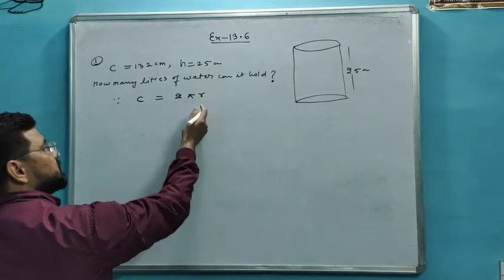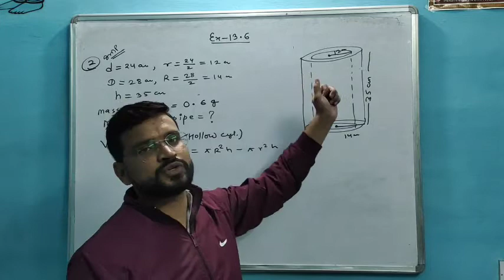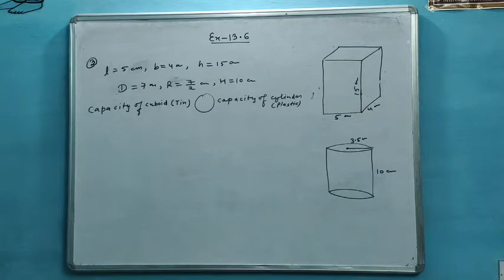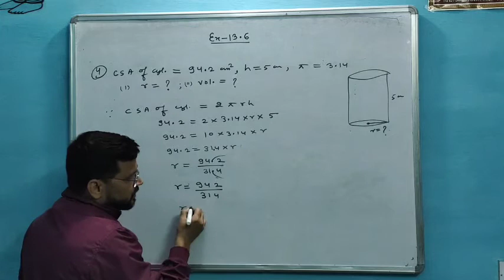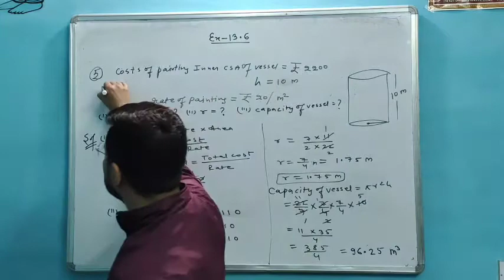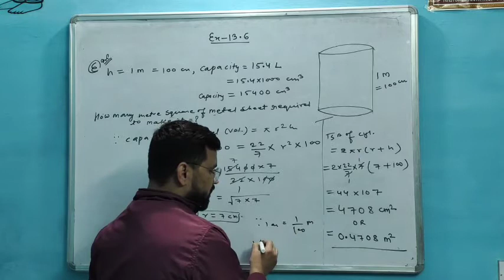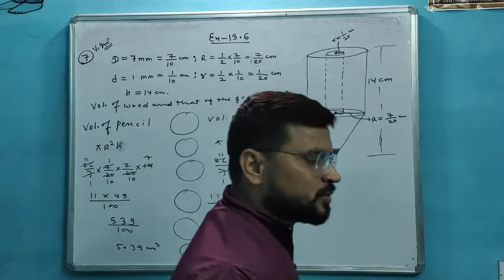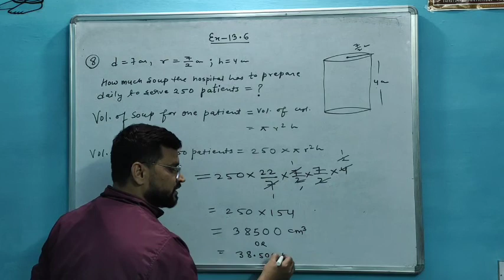Class9th Ex-13.6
Ex-13.6